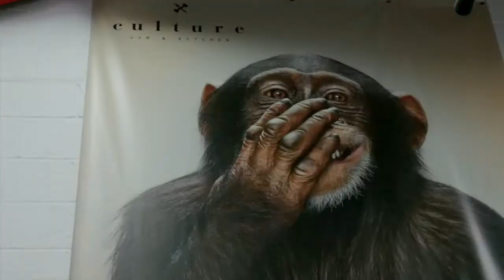GYMRAT | PARANDIS FITNESS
The gorgeous Parandis invited us to shoot with her at the amazing London Culture Club Kitchen Gym.
Parandis is competing in the UK Women's Bikini Fitness Division and her hard work is clearly paying off!
Inspiration
Gym Rat Inc. Black Leggings and Pink Razor Back Vest combo